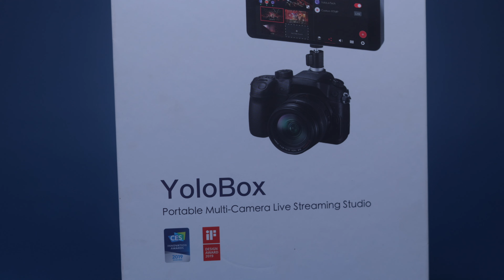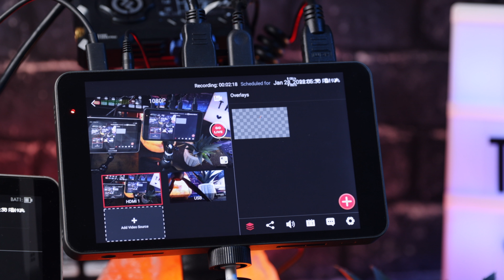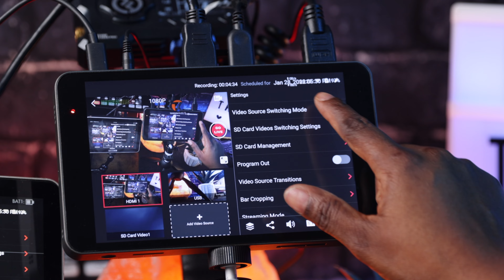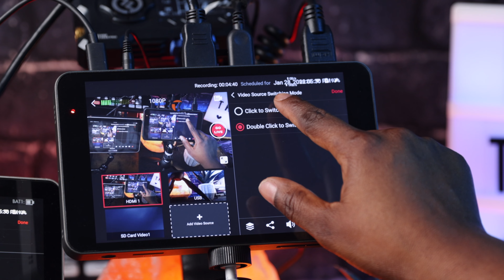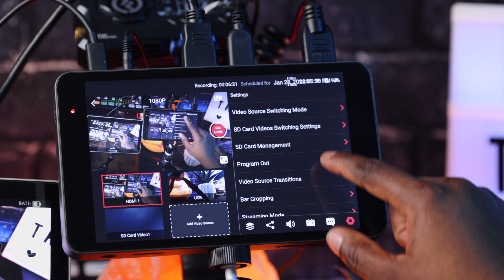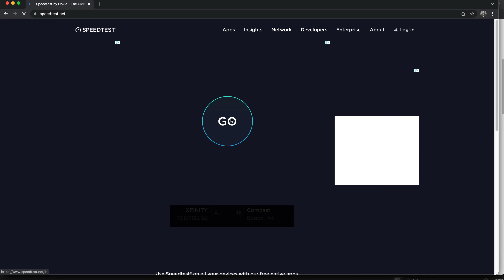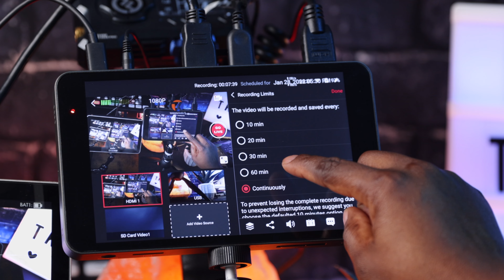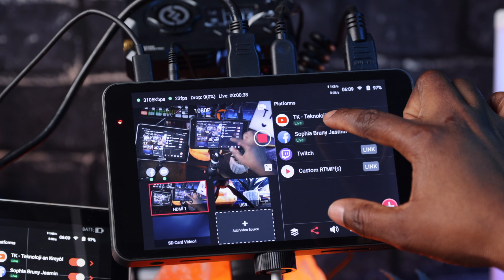YoloBox Part 2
Nan videyo jodia nap kontinye ak YoloBox.
Si w nan domèn Livestream oubyen panse a konnen plis de aparèy ki ka pèmèt ou fè sa, videyo sa ap ede w oubyen ede yon pwòch ou kanmenm.

𝐊𝐨𝐭𝐞 𝐰𝐚𝐩 𝐣𝐰𝐞𝐧𝐧 𝐤𝐞̀𝐤 𝐧𝐚𝐧 𝐚𝐩𝐚𝐫𝐞̀𝐲 𝐤𝐞 𝐦 𝐮𝐭𝐢𝐥𝐢𝐬𝐞 𝐲𝐨: